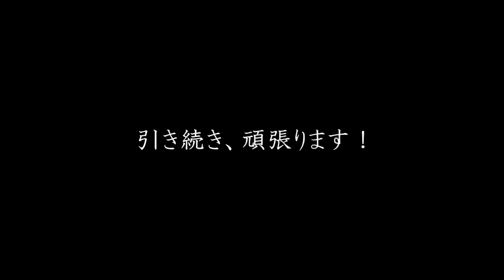光が丘公園周辺を徒歩遊説してまいりました。東京都議会議員候補 しばざき幹男 練馬区 都議選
こんばんは、東京都議会議員候補　しばざき幹男です。

本日は光が丘公園周辺をお邪魔させていただきました。

選挙戦3日目、引き続き、区内全域で全力で演説させていただきます。